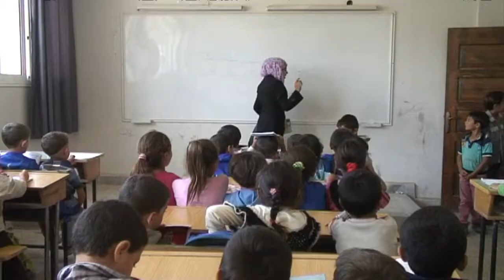اعادة فتح المدارس بصعوبة في حلب وسط الحرب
في بدء معركة حلب في تموز/يوليو 2012 اغلقت غالبية المؤسسات المدرسية ابوابها. ومع بدء العام المدرسي الحالي فتحت مدارس موقتة أبوابها على رغم الحرب. وتقع مدرسة سيف الدولة على بعد مئات الامتار من أكثر الجبهات سخونة في المدينة. تقرير مسجل. سالم رزق / اتيان طربيه